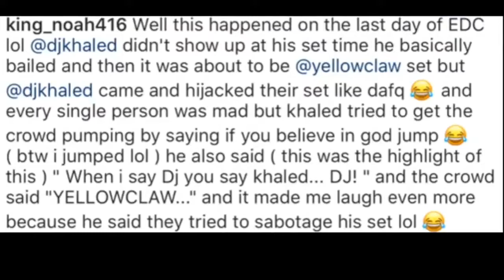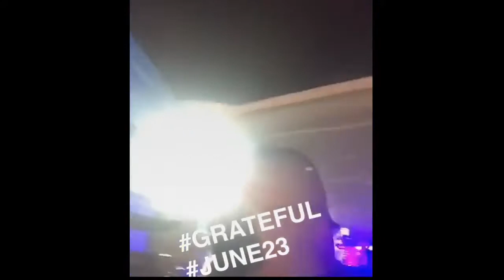DJ Khaled Pissed Got Cut Short On Stage At EDC